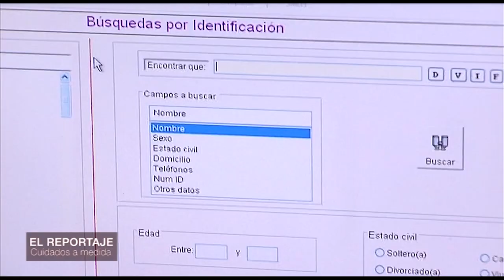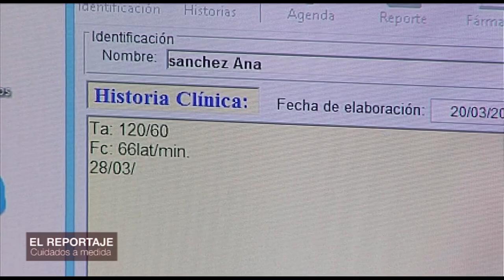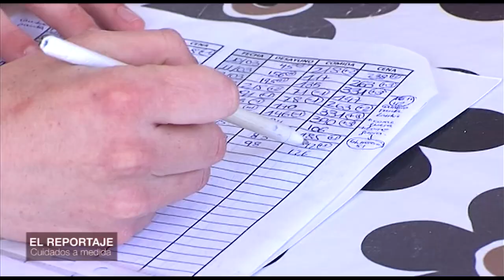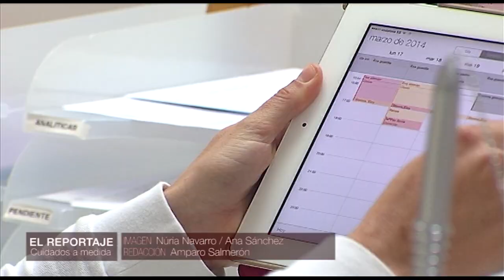Cuidados a medida - Nurse Assistance | Cecova TV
¿Alguna vez has pensado qué cuidados te gustaría recibir si estuvieras enfermo o padecieras una patología crónica? Esto es lo que Eva e Isabel se plantearon cuando decidieron crear Nurse Assistance. Una clínica en la que se presta un servicio integral y multidisciplinar, siempre gestionado por la Enfermería.